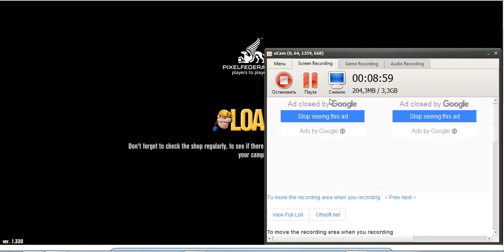Diggy's Adventure Easter 2016 Challenge 2